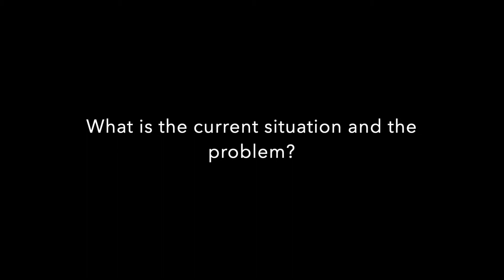Brief introduction to 3DMBC project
Introduction to 3D Modular Building Connections (3DMBC), a project funded by The Leverhulme Trust, Royal Academy of Engineering and Engineering and Physical Sciences Research Fund (UKRI).

The aim of this project is to design and test computationally and physically newly optimised 3D printed connections for modular building systems in order to understand their structural behaviours and practicability.

The core objective of the project is to recognise the design limitations of the current modular construction, and thus design innovative connection prototypes in terms of adaptability and flexibility in handling and installation operations. Advanced structural topology multi-objective optimisation tools and methodologies are employed to develop such prototyped designs. Some connection components are 3D printed, following examination of their metallic alloys and material mechanical properties. The final products are structurally assessed through static and fatigue laboratory testing simulating normal and extreme loading conditions. Another objective of this study is to develop installation, maintenance and dismantling practices tackling the challenge of modular co-ordination to eliminating risks and fostering reuse.

The following ‘high-end’ research questions will be explored:

How can we improve time and efficiency of the delivery of construction projects through innovative connection and member design?
How can we best use advanced emerging technologies (e.g., BIM, RFID-tags, integrated sensors, to name a few) to add value in the design and manufacturing of such connections?
The potential benefits of additive manufacturing are widely discussed but transforming them into a successful industrial or end ​user product is a challenge to all disciplines along the product development process. Designers and engineers need strategies to identify the right components, tools, and methods for an efficient design process for using the freedom of design to create benefits for users as well as for the manufacturer. Production engineers have to assess Manufacturing Readiness Levels, implement AM machines into the existing production chain, ensure an efficient operation and establish quality assurance and control mechanisms. Examples for AM-​specific topics on the economic side make-​or-buy-decisions, supply chain organisation, new business models and converting Unique Selling Propositions will be investigated.

MY VIDEO RECORDING GEAR:
-My YouTube Camera Gear - Nikon Z5 ($1,646.96)
-My YouTube Microphone on camera - RODE ($75)
-My YouTube video editing - iMovie (free on MacBook)